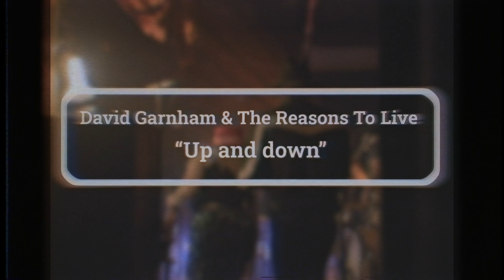David Garnham & the Reasons to Live - Up & Down (live)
Recorded at the Golden Owl, Darwin 2021.

Featuring DG, Aden MacKay, Ben Allen, Dan Davies, Mark Smith and very special guest Jessie May on fiddle (check her new EP out now).

This project was proudly supported by the Northern Territory Government